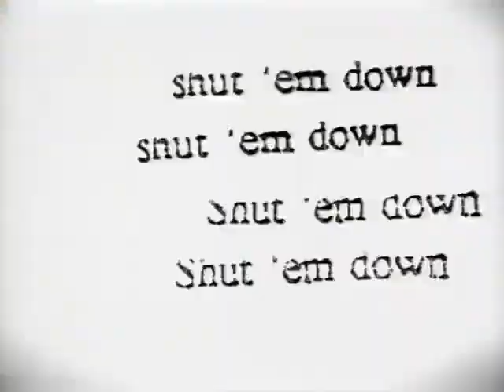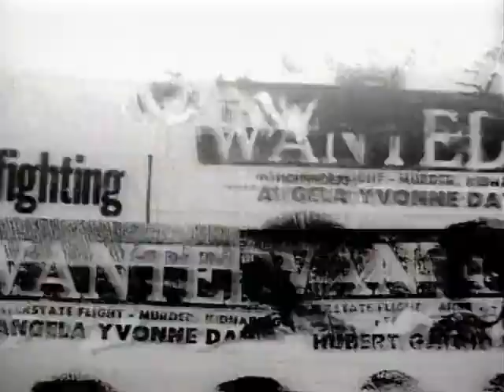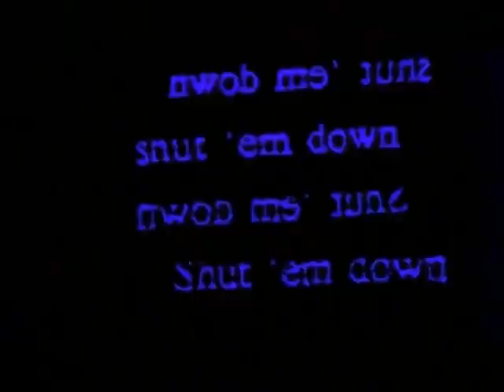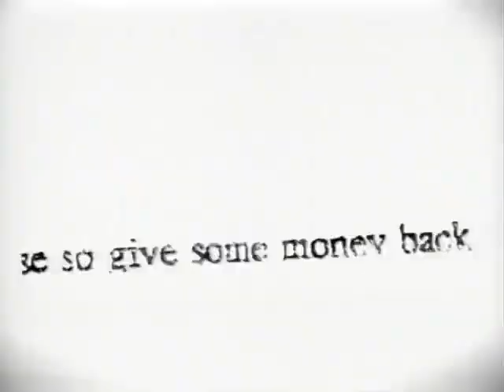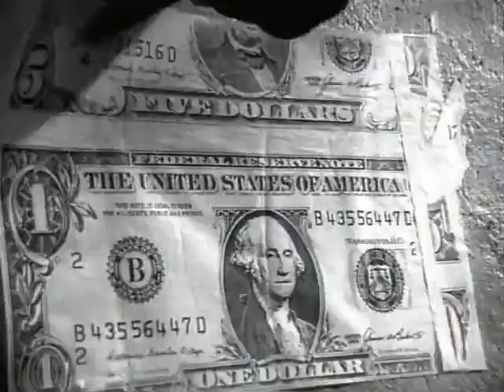Public Enemy-Shut'em Down (HQ)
I testified
My mama cried
Black people died
When the other man lied
See the tv, listen to me double trouble
I overhaul and Im comin
From the lower level
Im takin tabs
Sho nuff stuff to grab
Like shirts it hurts
Wit a neck to wreck
Took a poll cause our soul
Took a toll
From the education
Of a tv station
But look around
Hear go the sound of the wreckin ball
Boom and pound
When i
Shut em down
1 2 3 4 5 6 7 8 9
What I use in the battle for the mind
I hit it hard
Like it supposed
Pullin no blows to the nose
Like uncle l said Im rippin up shows
Then what it is
Only 5 percent of the biz
Im addin woes
Thats how da way it goes
Then u think I rank never drank, point blank
I own loans
Suckers got me runnin from the bank
Civil liberty I cant see to pay a fee
I never saw a way to pay a sap
To read the law
Then become a victim of a lawyer
Dont know ya, never saw ya
Tape cued
Gettin me sued
Playin games wit my head
What the judge said put me in the red
Got me thinkin bout a trigger to the lead
No no
My education mind say
Suckers gonna pay
Anyway
There gonna be a day
cause the troop they roll in
To posse up
Whole from the ground
Ready to go
Throw another round
Sick of the ride
Its suicide
For the other side of town
When I find a way to shut em down
Who count the money
In da neigborhood
But we spendin money
To no end lookin for a friend
In a war to the core
Rippin up the poor in da stores
Till they get a brother
Kickin down doors
Then I figure I kick it bigger
Look em dead in the eye
And they wince
Defense is pressurized
They dont want it to be
Another racial attack
In disguise so give some money back
I like nike but wait a minite
The neighborhood supports so put some
Money in it
Corporations owe
Dey gotta give up the dough
To da town
Or else
We gotta shut em down